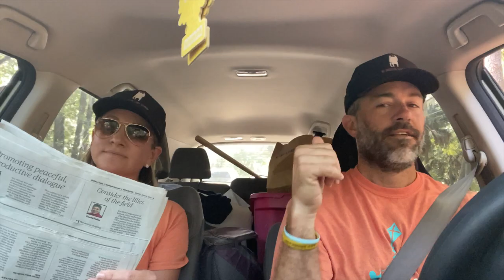maggie + jevon doin' lowcountry stuff, episode 2: CARPOOL KARAOKE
join jevon daly as he takes maggie washo on a musical journey in a white honda crv.

the lowcountry is home to so much local talent and singer-songwriters can be found in abundance on Hilton Head Island and in Bluffton.

jevon and maggie sing along to original music by local artists Cranford Hollow, Sara Burns, Pretty Darn, Taylor Kent, Groove Town Assault, Cameron Tate and more.

This is Part One of a continuing "Carpool Karaoke" series where jevon tries to teach maggie about great local bands while she dances in the car like Elaine from Seinfeld.